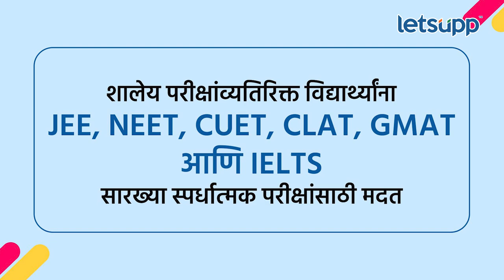AI School चे केरळमध्ये उद्घाटन, 'असे' होणार फायदे; पाहा व्हिडिओ | LetsUpp Marathi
दक्षिण भारतातील केरळ राज्यात पहिली AI शाळा सुरू करण्यात आली आहे. या शाळेत खास काय? विद्यार्थ्यांसाठी अ‍ॅडिशनल बेनिफिट काय असणार? याबद्दल सविस्तर जाणून घ्या...